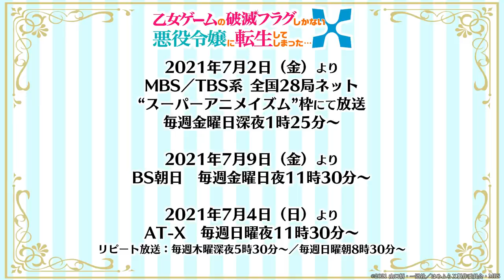【はめふらX】TV アニメ「乙女ゲームの破滅フラグしかない悪役令嬢に転生してしまった…X」ノンテロップOP｜angela「アンダンテに恋をして！」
◆angela「アンダンテに恋をして！」 先行配信中！

累計発行部数が400万部を突破した『乙女ゲームの破滅フラグしかない悪役令嬢に転生してしまった…』。
待望のセカンドシーズンが、2021年7月2日よりMBS／TBS系全国28局ネット“スーパーアニメイズム”枠放送開始！
第１話「破滅フラグを回避したので文化祭で浮かれてしまった…」の放送を記念して、ノンテロップOP映像を公開いたします！

【ON AIR】
◆セカンドシーズン
2021年7月2日より毎週金曜日深夜1時25分
MBS／TBS系 全国28局ネット
“スーパーアニメイズム”枠にて放送中

2021年7月9日毎週金曜日夜11時30分よりBS朝日にて放送

【INTRODUCTION】
公爵令嬢、カタリナ・クラエスは、頭を石にぶつけた拍子に前世の記憶を取り戻す。

ここが前世で夢中になっていた乙女ゲーム『FORTUNE LOVER』の世界であり、
自分がゲームの主人公の恋路を邪魔する悪役令嬢であることを！

ゲームでカタリナに用意されている結末は、ハッピーエンドで国外追放、バッドエンドで殺されてしまう...
そんな破滅フラグはなんとしても回避して、幸せな未来を掴み取ってみせる!!

そして無事、破滅フラグを回避したカタリナに新たな危機が！？

勘違い？ 人たらしラブコメディの幕が再び上がる。

【STAFF】
原作：山口 悟（一迅社文庫アイリス／一迅社刊）
キャラクター原案：ひだかなみ
監督：井上圭介
シリーズ構成：清水 恵
キャラクターデザイン：大島美和
プロップデザイン：松永 辰
美術監督：込山明日香
色彩設計：重冨英里
3Dディレクター：栗林裕紀
撮影監督：衛藤英毅
編集：瀧川三智（REAL-T)
音響監督：亀山俊樹（bitgrooove）
櫻井美希／兼松 衆／中嶋純子／
青木沙也果／佐久間 奏
音楽制作：日音
音楽協力：ミリカ・ミュージック

【CAST】
カタリナ･クラエス ：内田真礼
ジオルド･スティアート ：蒼井翔太（幼少時代：瀬戸麻沙美）
キース･クラエス  ：柿原徹也（幼少時代：雨宮 天）
アラン･スティアート ：鈴木達央（幼少時代：田村睦心）
ニコル･アスカルト ：松岡禎丞（幼少時代：M・A・O）
メアリ･ハント  ：岡咲美保
ソフィア･アスカルト ：水瀬いのり
マリア･キャンベル ：早見沙織
ラファエル・ウォルト ：増田俊樹
アン・シェリー  ：和氣あず未
 ジェフリー・スティアート ：子安武人
スザンナ・ランドール ：上坂すみれ
イアン・スティアート ：白井悠介
セリーナ・バーグ  ：小倉 唯